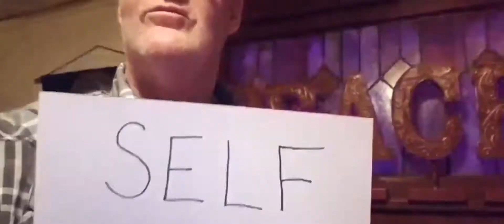LockHeart - Just Know Love Matters (Official Music Video)